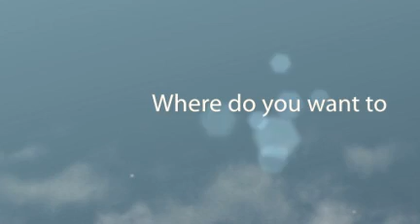Forget about the Sexy Icon Julie Bowen, wearing hot halloween costume, you will be the sexy icon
Hot Halloween costumes is in bargains, both ladies halloween costume, girl halloween costumes, female halloween costume are in sales. Becoming the sexiest and hottiest in Halloween party 2010.